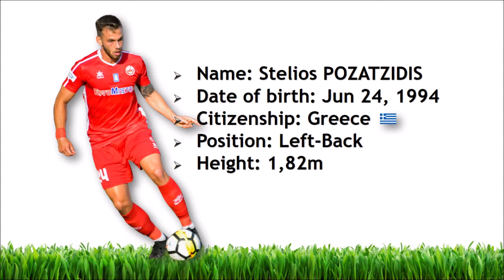Stelios POZATZIDIS / Στέλιος Ποζατζίδης ► Player Profile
► Name: Stelios Pozatzidis ( Στέλιος Ποζατζίδης )
► Date of birth: Jun 24, 1994
► Citizenship: Greece
► Position: Left-Back